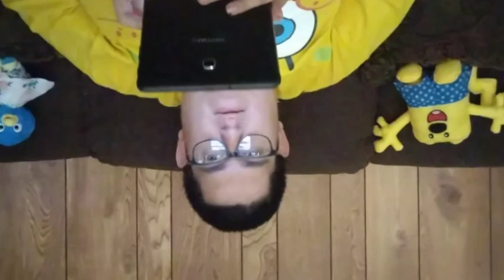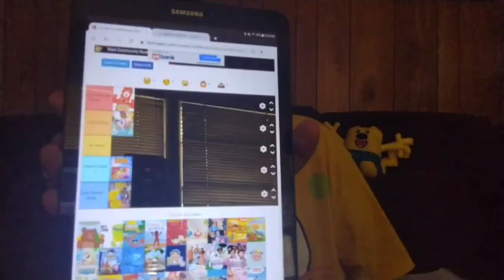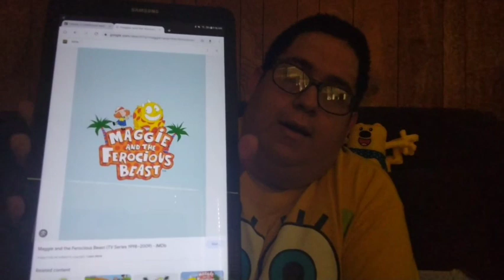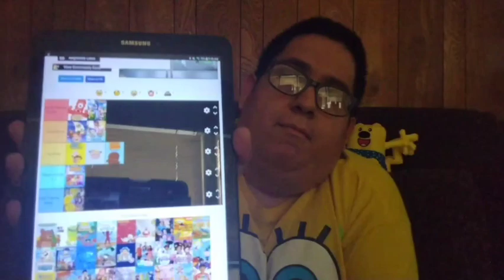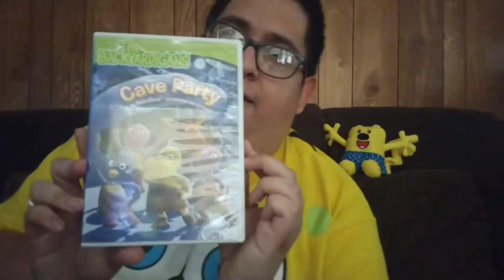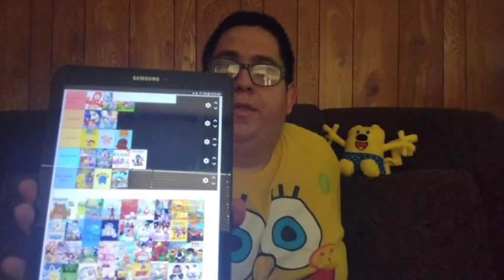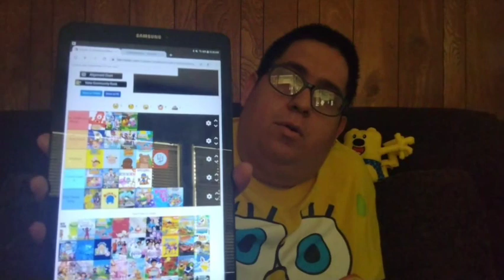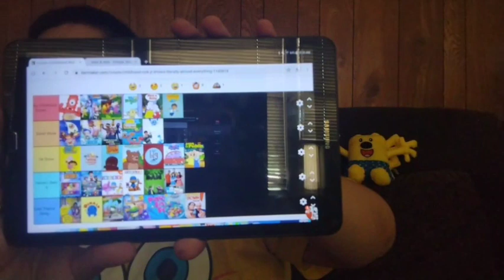Pikachumaster Ranking Nick Jr Shows Video 😄👍📺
This is My Ranking Nick Jr Shows Videos Where I Talk About & Rank Nick Jr Shows From my Childhood and Talking about the Fond Memories I Have (Or That I Can Remember 🤣) Hopefully My Opinions are Not Too Harsh Cause I try to Be Fair with Every Show (Plus it Took Me A Few Hours to Edit Everything Together) & Hope You Enjoy 😄👍 Plus What's your Favorite Nick Jr Show Growing Up in the Comment Section.